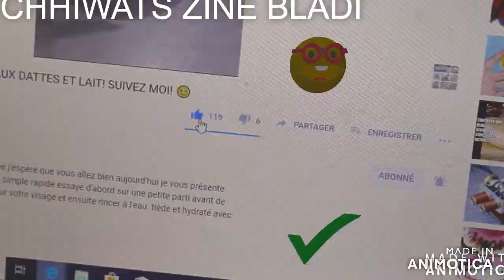Comment Faire une Belle Decoration?/كيفية جعل زخرفة جميلة جدا/AmayzHow to make Beautiful Decoration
Des idées de déco pour vous
Choisissez vos propres fruits préférer